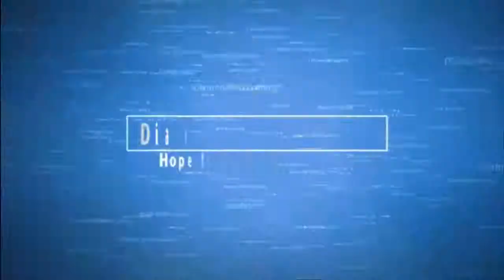Kick Out Kim - Memorial Day Special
Since it's memorial day i wanted to play a game a little more patriotic. of course being me I'm not going to take it all that serious xD